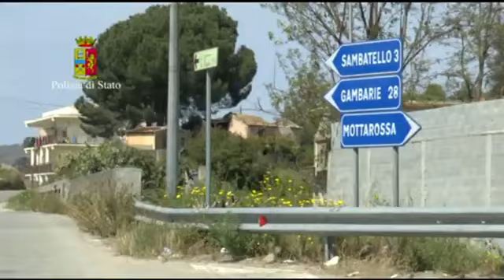Reggio Calabria ,controlli della Polizia di Stato a Sambatello, Gallina, Ravagnese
Per ribadire la forte presenza dello Stato, atta a contrastare la recrudescenza degli episodi criminosi degli ultimi giorni, proseguono incessanti i capillari controlli della Polizia di Stato nei quartieri di Sambatello, Gallina, Ravagnese, nonché nelle centralissime Piazza Garibaldi e Piazza S. Agostino.

Nell’ambito dei servizi interforze previsti dal Focus ‘ndrangheta, nelle giornate del 4 e 5 aprile, oltre 150 uomini della Polizia di Stato hanno effettuato nei quartieri di Sambatello, Gallina, Ravagnese, nonché in Piazza Garibaldi e Piazza S. Agostino di questo centro numerosi controlli e perquisizioni nei confronti di pregiudicati inseriti in alcune delle più agguerrite cosche di ‘ndrangheta. È questo il trentaquattresimo blitz della Polizia di Stato nell’ambito della più ampia strategia operativa di aggressione ai sodalizi mafiosi, elaborata in sede di Comitato Provinciale per l’Ordine e la Sicurezza Pubblica, volta a contrastare la recrudescenza degli episodi criminosi, culminata nei noti fatti di sangue dei giorni scorsi aventi come teatro Gallina e Sambatello.
I servizi, volti a contrastare le dinamiche criminali soprattutto degli specifici contesti territoriali di Sambatello e Gallina, hanno visto la cooperazione degli uomini dell’Ufficio Prevenzione Generale e Soccorso Pubblico, con l’impiego del Reparto Prevenzione Crimine “Calabria Meridionale” di Siderno, delle unità cinofile della Polizia di Stato, nonché con l’ausilio tecnico del personale specializzato del Gabinetto Regionale di Polizia Scientifica.
In particolare, sono stati sottoposti a controllo 272 persone e 173 veicoli, effettuati 35 posti di blocco. Sono state, altresì, effettuate 8 perquisizioni personali e domiciliari, anche alla ricerca di armi, elevati 8 verbali per infrazioni al Codice della Strada, 1 dei quali ha comportato il sequestro amministrativo di un ciclomotore. I controlli hanno interessato anche 7 avventori di un locale della ristorazione situato in Piazza Garibaldi.
L’efficace dispositivo di sicurezza dispiegato dal Questore di Reggio Calabria, Raffaele Grassi, proseguirà in altre località ritenute ad alta densità mafiosa anche nei prossimi giorni.

Reggio Calabria, 6 aprile 2016